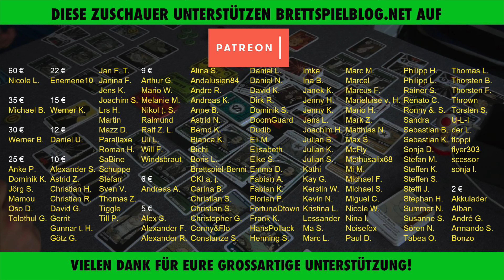Kickstarter Vorschau: Anunnaki - 4X Area Control Euro von Simone Luciani - Wie funktioniert das?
Vielen Dank!

Weitere Unterstützungsmöglichkeiten:
 ◼︎ Moralisch ◼︎

▸▸▸▸▸▸ Meine Ausrüstung:
▸▸▸ Mein glasklarer Ton